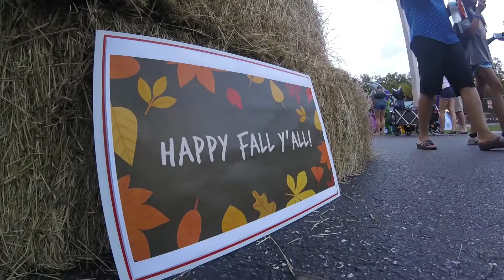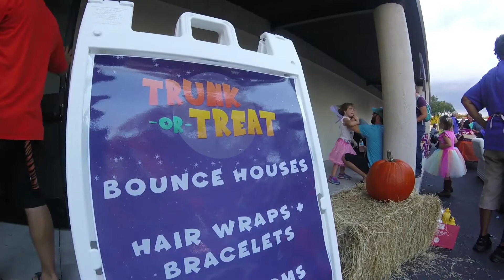Trunk or Treat I Fall Festival 2019 Port Charlotte Florida